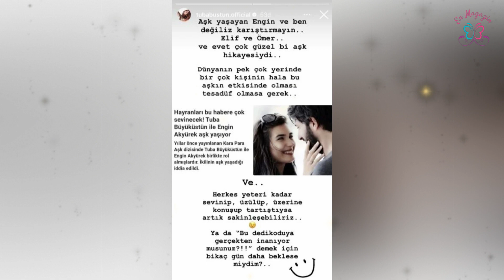Tuba Büyüküstün Engin Akyürek'le Aşk İddialarına Cevap Verdi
Kara Para Aşk ve Sefirin Kızı dizilerinde başrol oynayan, Tuba Büyüküstün ile Engin Akyürek'in yıllar önce aşk yaşadığı öne sürülmüştü. İkili hakkında yeni bir iddia daha gündeme geldi.